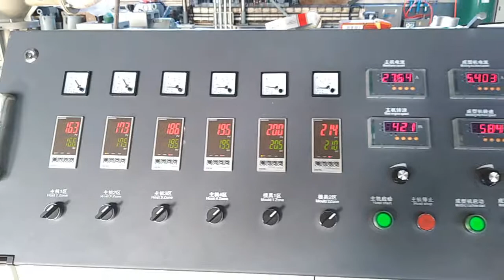Plastic extruder machine & WPC machinery ( sophie@wpcmachinery )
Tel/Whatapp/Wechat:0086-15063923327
Add: the west end and south side of Yangzhou road ,jiaozhou city ,Qingdao ,China Qingdao HeGu Wood-Plastic Machinery Co.,Ltd
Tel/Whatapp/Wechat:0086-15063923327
Add: the west end and south side of Yangzhou road ,jiaozhou city ,Qingdao ,China